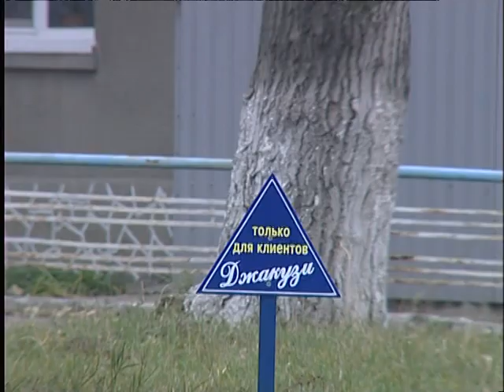21.10.10 А маршрутки-то в Красноармейске резиновые...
В Донецке подразделением Госавтоинспекции проводится рейд под названием "Безопасный перевозчик". Проверки автобусов с 13 октября осуществляют наряды ГАИ, группы общественного контроля с сотрудниками "Донгорпастранс" и "Главтрансинспекции". Так, за 5 дней проверок было выявлено 130 нарушений. Сотрудники Красноармейского управления ГАИ на данный момент также уделяют повышенное внимание контролю над общественным транспортом. Есть ли какие-либо нарушения, и насколько просто добраться до места назначения в час пик в нашем городе?